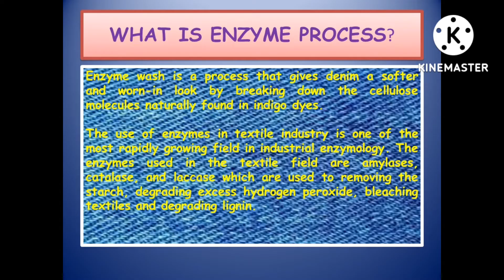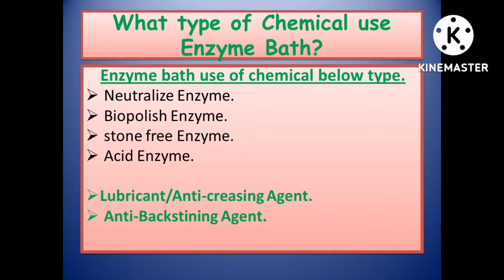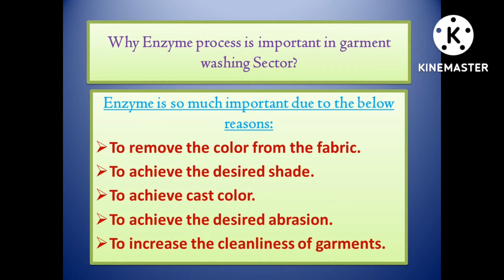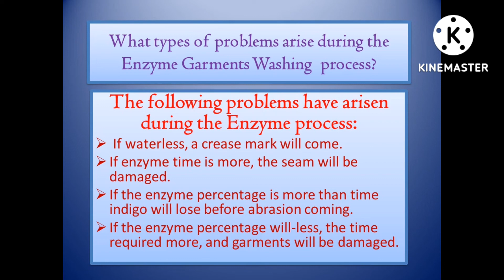Enzyme Wash for washing sector.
Enzyme wash is a process that gives denim a softer and worn-in look.